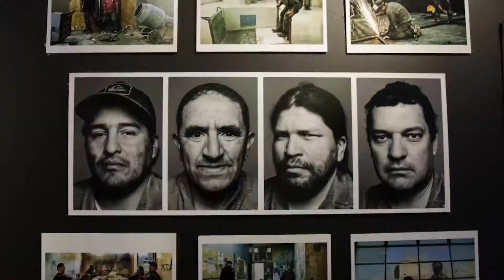Encuentro de Rectores - CRES 2018